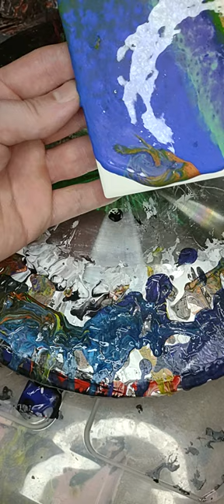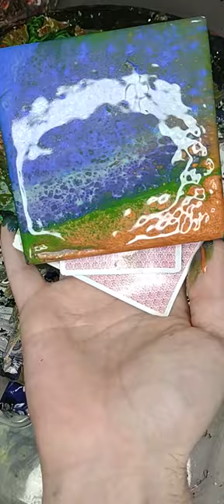.... IDK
Welcome, everyone! Thanks for dropping by.
I'm an artist dedicated to creating high-quality art without breaking the bank. Too often, sponsored artists push expensive products and specific paints, but I'm here to challenge that notion.
In my work, I primarily use a blend of US Floetrol and water for my paints, including my cell activator. No house paint or Australian Floetrol is involved.

Here's a glimpse into my basic recipe:
Base: 2 parts Floetrol to 1 part paint
Colors: 3 parts Floetrol to 1 part paint
Cell Activator: 3 parts Floetrol, 1 part water, 1 part paint

If you'd like to support my artistic journey, you can donate through any of these links:
Buck Fiden, Devil Sheep ,illusionati420

I'll also provide links to the products I use, from my canvas/tile spinner to my mini blower:
Canvas/Tile Spinner
Mini Blower
Large Blower

Here are the paints I rely on:
Amsterdam Titanium White
Amsterdam Lamp Black
Shuttle Art Color Change Paint
Feel free to explore and enhance your own artistry! And don't forget to check out the hashtags below for more inspiration.

Thank you for your support and happy creating! 🎨✨